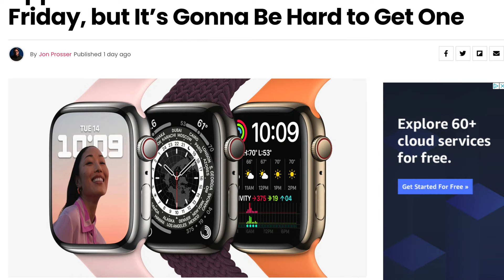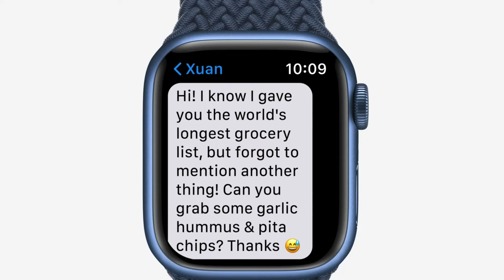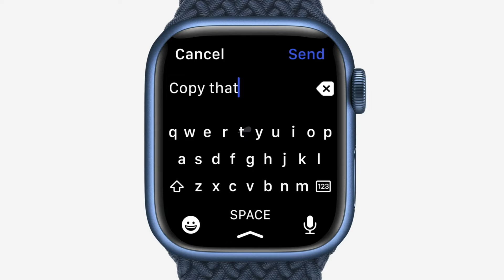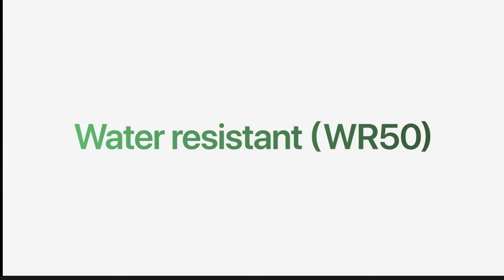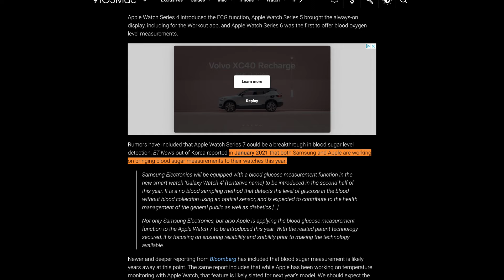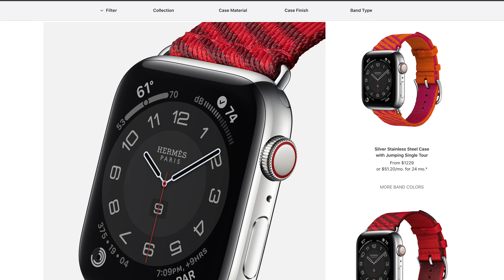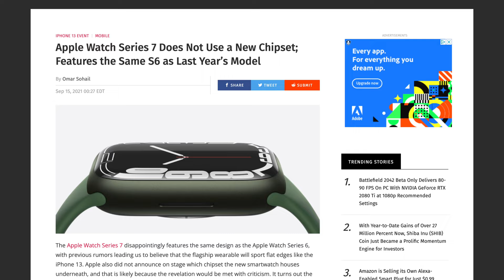Apple Watch Series 7 Pre-order Date - Which one should you get?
➖➖➖➖➖Other Apple Watch videos➖➖➖➖➖➖➖

Picture Fames on the wall by Displate -

Amazon Promotions:
Amazon FreeTime Unlimited FREE TRIALl